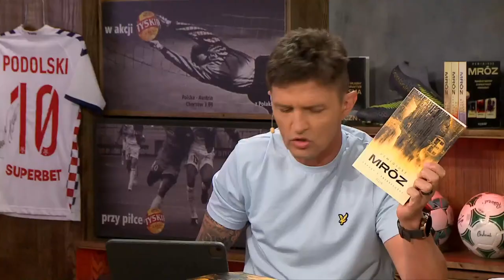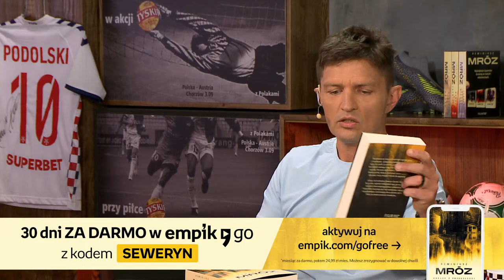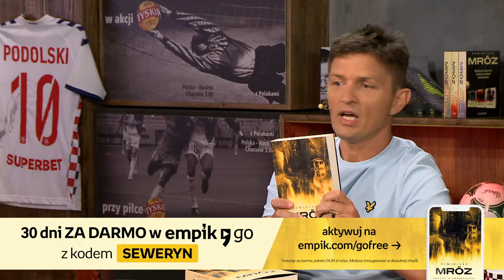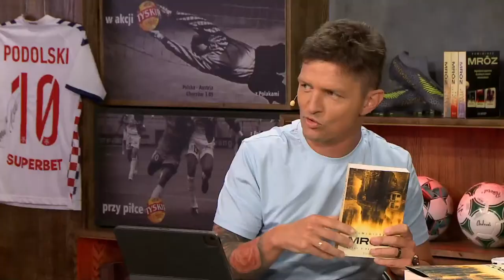REMIGIUSZ MRÓZ (CHYŁKA, BEHAWIORYSTA) I TOMASZ SMOKOWSKI - HEJT PARK - PRZEJDŹMY NA TY 329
Remigiusz Mróz i Tomasz Smokowski zapraszają na HejtPark - Przejdźmy Na Ty!
➡️Najnowszą książkę Remigiusza Mroza przeczytać możecie w Empik Go, nowi użytkownicy z kodem SEWERYN skorzystają z tej aplikacji 30 dni za darmo
➡️Zamów w przedsprzedaży reedycję książek Pawła Zarzecznego oraz Kwartalnik Sportowy.